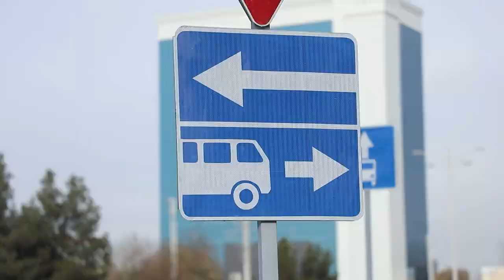Yoʻnalishli transportlar tasmalari tegishli yoʻl yotiq chiziqlari va belgilar bilan jihozlandi